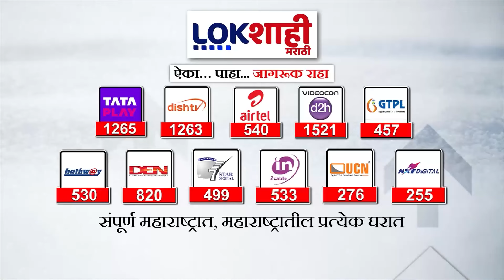Jalgaon : जळगावात हिंदू जनजागृती समितीतर्फे मूक निदर्शने ; लव जिहाद कायदा लागू करण्याची मागणी